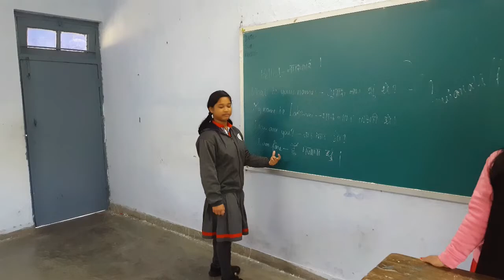KV NAMRUP- DAY-5-Gujarati Language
Language: GUJARATI Language